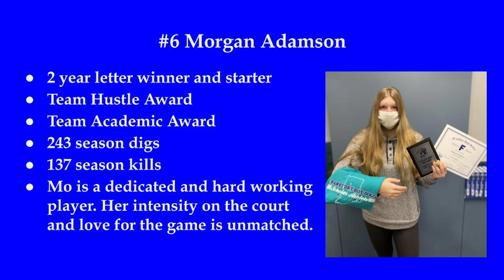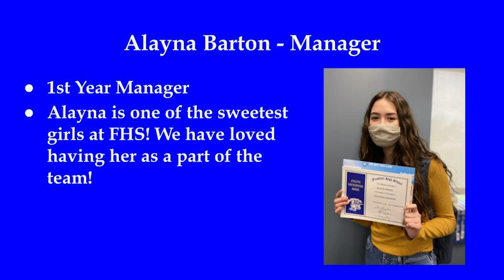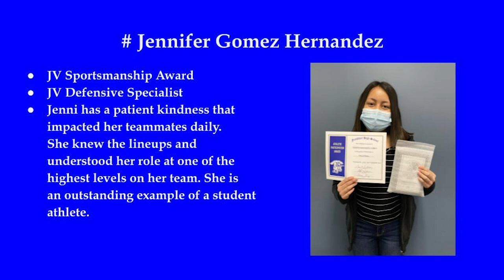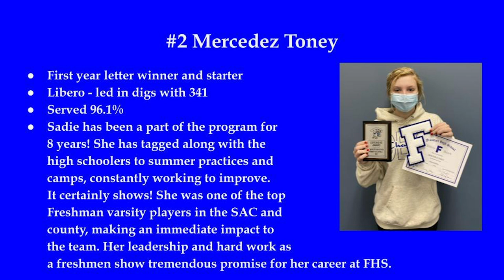2020 Hot Dog Volleyball Awards